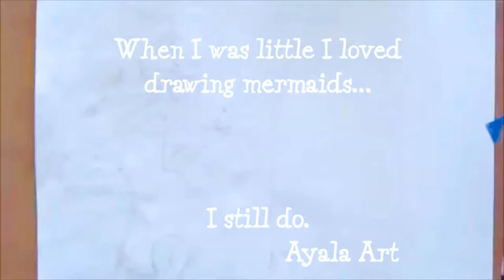How to paint a mermaid - EASY acrylic painting tutorial - Journal Page 🌊🐚🌺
Supplies used: liquid masking, Lumiere paints, Liquitex paint, folk art paints, Micron pen. All of them can be found in the link below ♥

Acrylic painting tutorials for beginners! Timelapse painting, speed painting. Mixed media techniques, Art Journaling, Crafts, Art Dolls... that's what I do in my channel. Weekly videos!

* it doesn't matter what you shop!